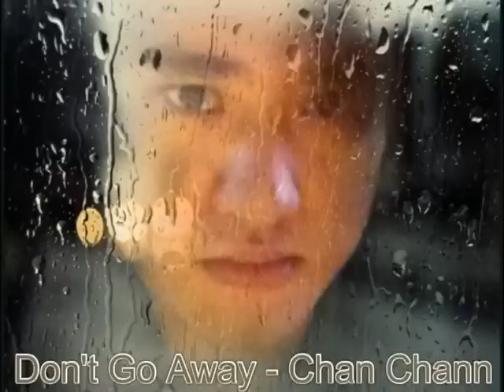Nin Htwat Ma Twar Lite Par Nae - Chan Chann [You Tube]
Chan Chan 2nd solo album. Title: ခ်မ္ခ်မ္း - နင္ထြက္မသြားလိုက္ပါနဲ႕ (Don't Go Away).